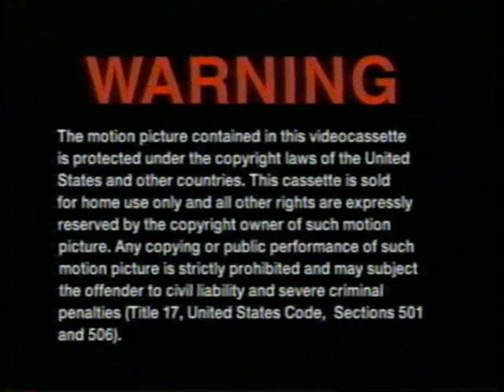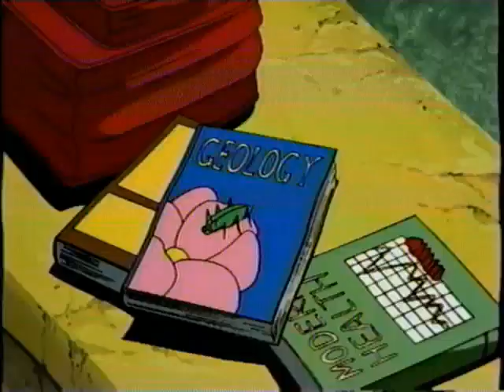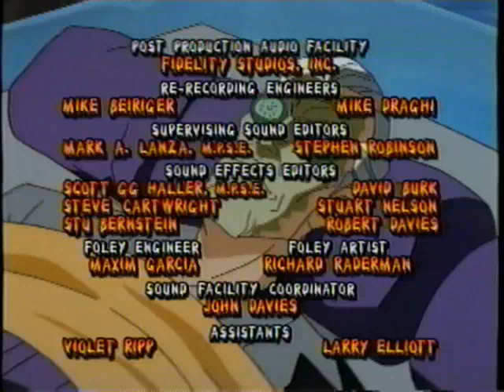Mummies Alive! (Full 2001 Trimark Home Video VHS)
HAPPY HALLOWEEN!